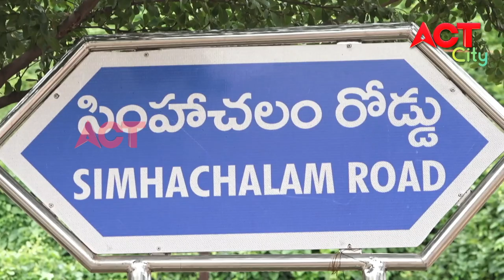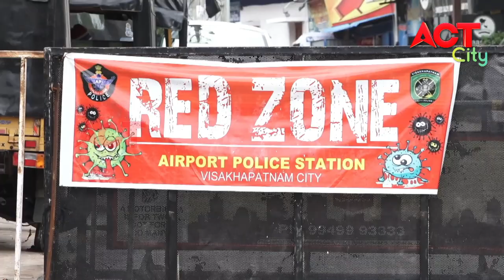MORNING ACT CITY VIZAG NEWS 05-07-2020